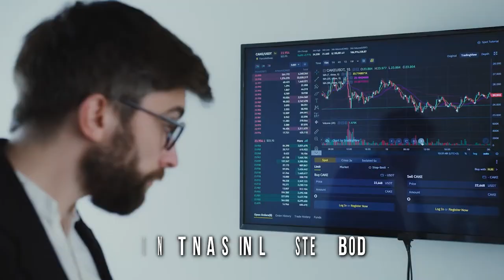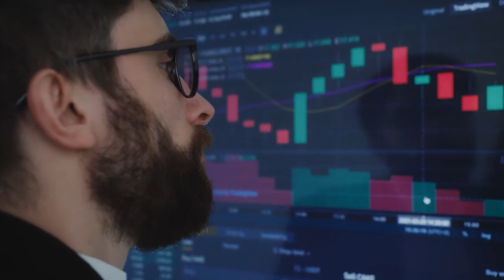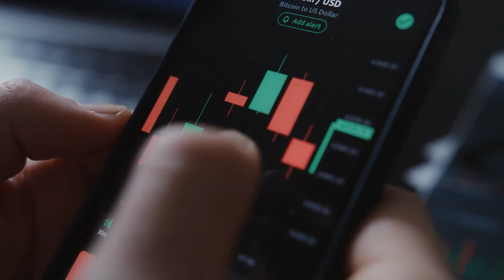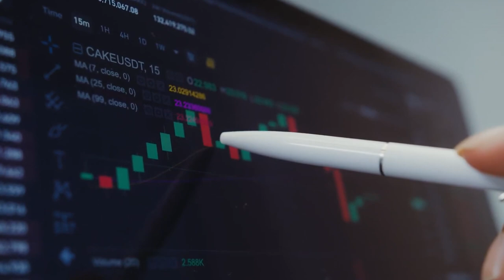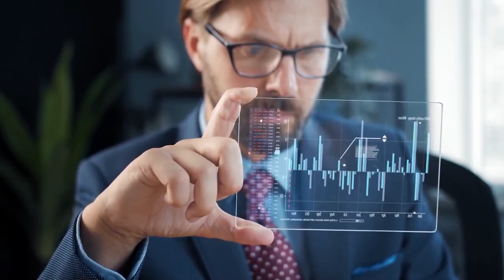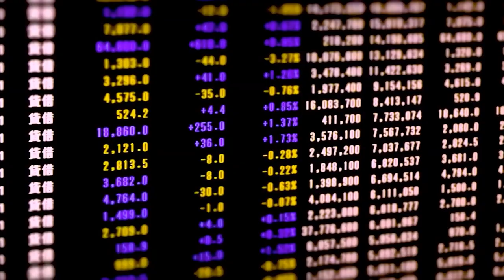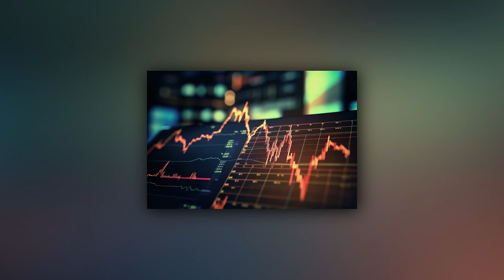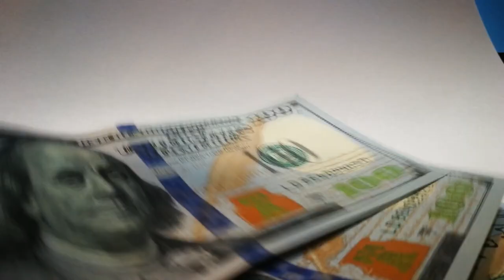How To Get Rich Off Inflation According to Billionaires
We create a daily dose of The Most Amazing Ways To Make Money. Here at Wealthify, We aim to create top quality videos about Investment Education, Economic Trends, Investing, Shares, Real Estate and Crypto! Our goal is to focus on providing our audience with the Best Ways To Make Money Online and Provide You With The Right Information here in the world of Investing.

How To Get Rich Off Inflation According to Billionaires! Learn the 5 best ways to get rich with inflation from legendary investor Warren Buffett. From frugal living to passive income, these wealth-building tips will help you secure your financial future.

Warren Buffetts is a master of Doubling his money, thats no secret to anyone. He is a Master because he Invest his money in things like Real Estate and Bonds while other people are keeping their money in the bank, where they are losing their value.